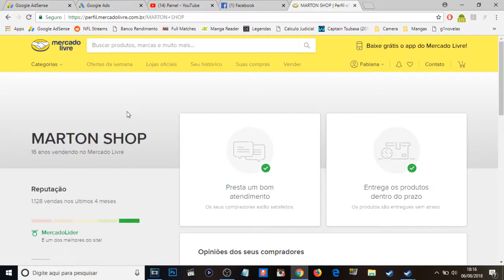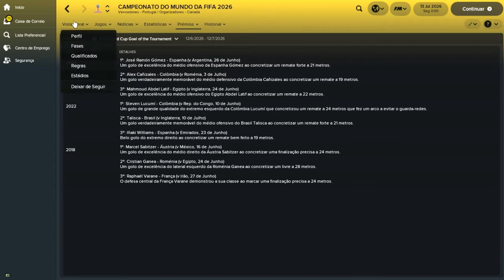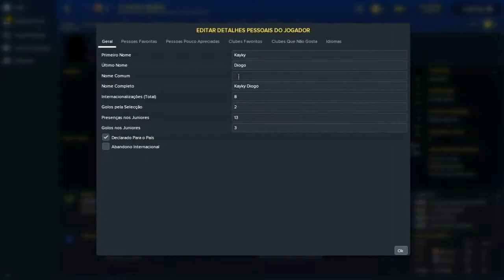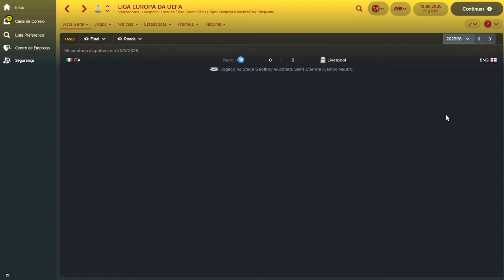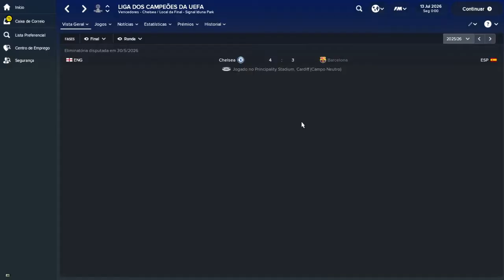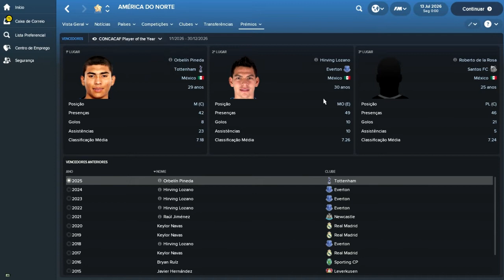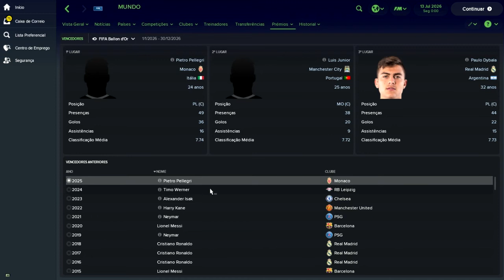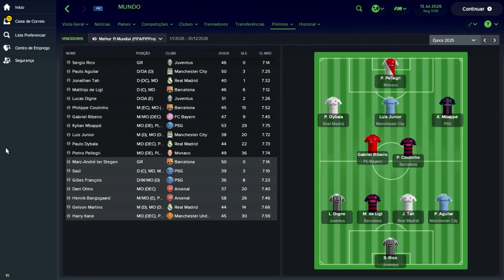Copa 2026! - Confronto dos Inscritos - Terceira Temporada Ep. 10 - Parte 5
Quer jogar com esse save dos inscritos no seu fm18? Siga os passos:

2- Salve o arquivo em documentos/sports interactive/Football Manager 2018/editor data (se a pasta editor data não existir crie uma)

3- Abra o jogo e quando for iniciar uma partida, escolha a database confronto_inscritos-3_temp

4- Carregue as ligas que quiser e comece o jogo!

Sejam bem vindos à Terceira Temporada do Confronto dos Inscritos, versão Jogador!

Os inscritos do canal viraram jogadores de futebol e estão dentro do mundo do FM18 tentando se tornar grandes jogadores ao lado de seus ídolos de hoje!

Não perca essa série!